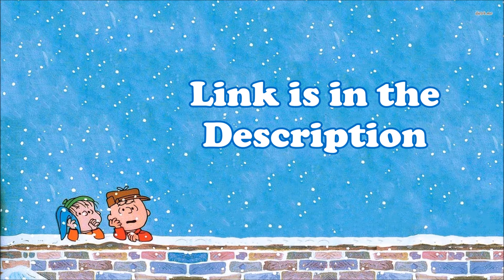Linus's Christmas Speech (Fandub)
One of my family's traditions every Christmas is to the read the very passage of Scripture that Linus quotes in this scene and to this day, I will always cherish this special as long as I live and I hope whenever I have children of my own, I can pass on my family's traditions to them. MERRY CHRISTMAS, EVERYONE!!!

I do not own A Charlie Brown Christmas, Peanuts, music, or sound effects.